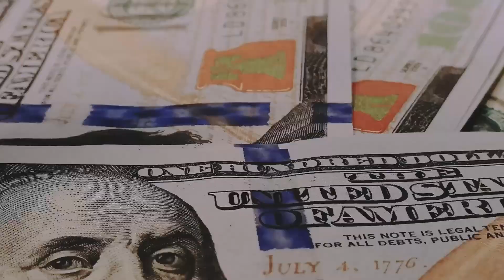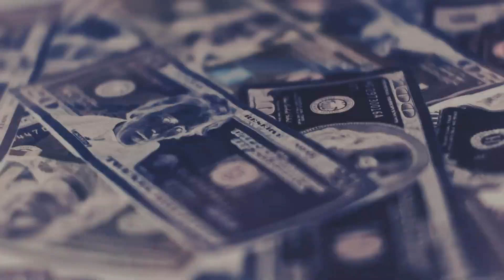Big Money Grip's- M's Official Music Video.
Upcoming artist Big Money Grip's Official Music video for M's.